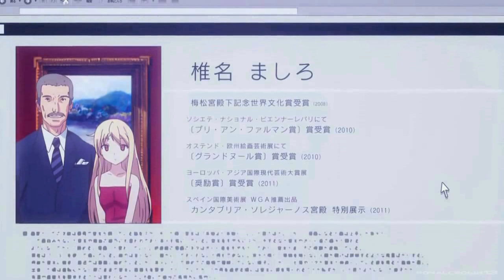Angels Brought Me Here - Sakurasou no Pet na Kanojo「AMV」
Anime - The Pet Girl of Sakurasou
Song / Music - Angels Brought Me Here
As of August 25, 2018 Information about me has been officially UPDATED.